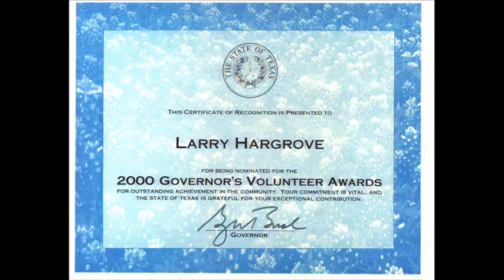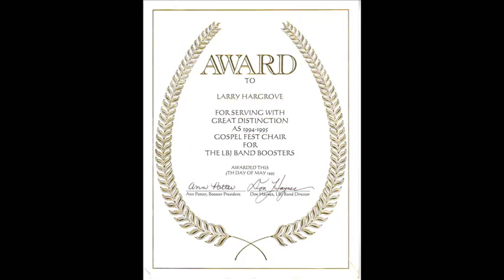Larry Shannon Hargrove Pictures in Motion to the I need a Bailout song and others.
This is a picture movie for the site